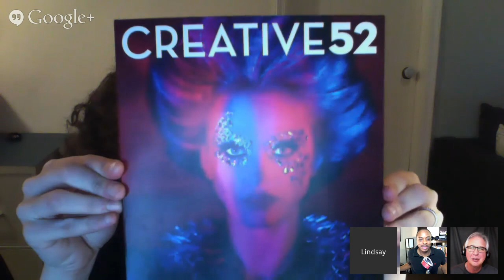TWiP 337: The Evolving Art of Portraiture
Derrick Story and Lindsay Adler join me for an in depth discussion portraiture, and how the discipline has changed over the years.